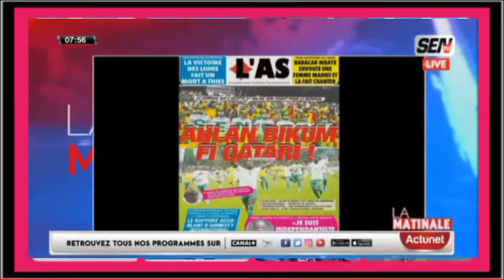Revue des titres Wolof avec Ahmed Aidara Yacine seck Mame Mbaye et Mansour Diop du 31 mars 2022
Revue des titres Wolof avec Ahmed Aidara Yacine seck Mame Mbaye et Mansour Diop du 30 mars 2022 sen tv et Zik fm
 Revue de presse wolof avec Ahmed Aidara  du 30 mars 2022 sen tv et Zik fm